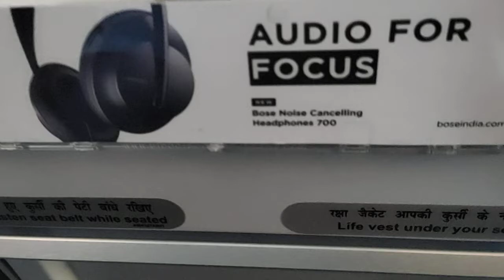Plane journey from bangalore to odisha